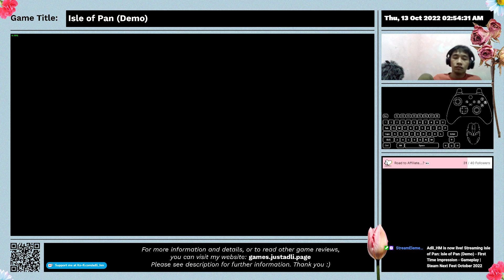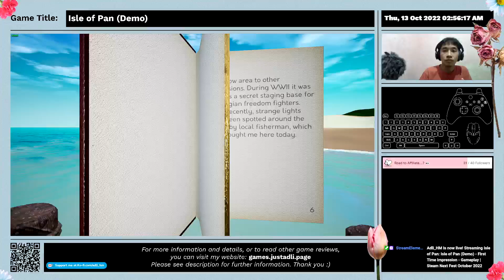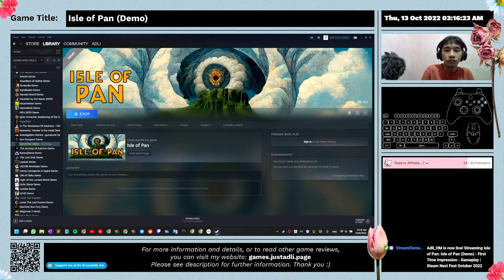Isle of Pan (Demo) - First Time Impression - Gameplay | Steam Next Fest October 2022